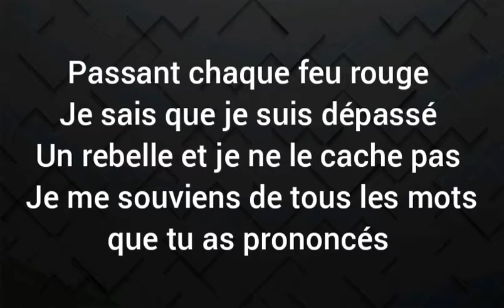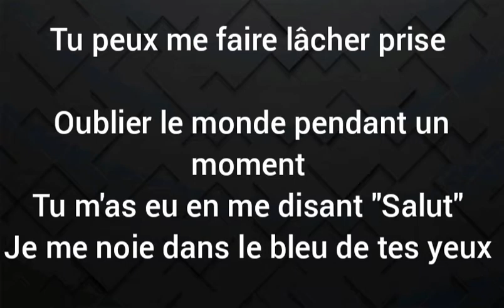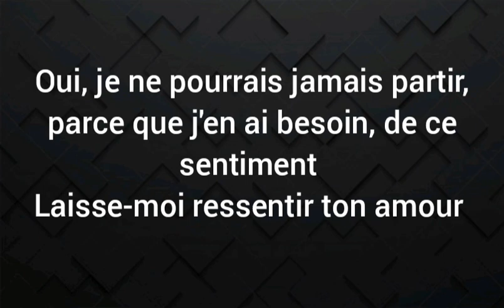ATB - You love (Traduction française)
you youtube, tube
leboncoin
pole emploi
la banque postale
leroy merlin
doctolib
fnac,le monde,lemonde,coco,laposte
paris saint germain
caisse d epargne,caisse d épargne
caisse epargne,caisse épargne
l équipe,le figaro
conforama,darty
meetic,castorama
boulanger,oscaro
boursorama,carrefour
twitch,banque postale,mon bureau numérique,but
gifi,le parisien
sephora,séphora
mbn,foot mercato
cultura,marmiton
bfm tv,bfmtv
france inter,le point
allo ciné,allociné
instant gaming,winamax,music youtube,you tube music
youtube music,musique,joyeux anniversaire,france culture
canal turf,dessin facile
natura buy,michou
johnny hallyday
scrat,video
squeezie,dessin animé
dessins animés,pat patrouille,you tube musique,youtube musique
eva queen,t'choupi
swan et néo,video youtube,youtube video,youtube videos
pnl,moha la squale
tibo in shape,chanson
chansons,koba la d,france croatie
lyon juventus,dance monkey
monkey dance
barbi,furious jumper,coherence cardiaque,cohérence cardiaque
film complet,filme complet
films complet,films complets
c'est pas sorcier,fast and furious 9
kay,maître gims
gambi,blanche gardin
gym direct,bassem
aroma zone,
lorenzo,voir films
sissy mua,lci films gratuit
sud ouest,tro tro
franceinfo,film gratuit
norauto,voguing
musique zen,marwa loud
comptine bebe,l'atelier de roxane
niska,gims,vidéo
trotro,vidéos drôles
les frangines,happy birthday
films gratuits,tones and i,bim bam boum,huffington
cars toon,topito
le prince oublié,figaro,oui oui
lidle,l'atelier de roxane
mediapart,imen es arte,matériel net
psg lyon,materiel net
you tube films,sadek,petit ours brun
ac dc,plk
ffbb,you tube film
katy perry,boku no pico
rmc sport,lacrim
micromania,yoi
telerama,musique relaxante
louane,edf
arte replay,disney hd,codes rousseau,rt france,le télégramme
les échos,gala,les echos
les numériques,pap,travis scott
pure people,dua lipa
amigo,c dans l'air
bfm,renaud,equidia,parisien
jardiland,les numérique
purepeople,compte ameli
dessins facile,comptines
comptine bébé,greg guillotin
je t'aime,ol juventus
asmr,you youtube,dessin kawaii
youtube youtube,mycanal
kalash criminel,truffaut,vald
bricomarché,logo youtube
polo,comptine
musique relaxation,the grudge
télétubbies,cara saint germain
rue des joueurs,cdiscount,scoot fast,comptines bébé,enjoy phoenix,disney,pere noel,tou,after 2,huffington post,sudouest,cnews

official music videotopic
Atb topic a7s your love